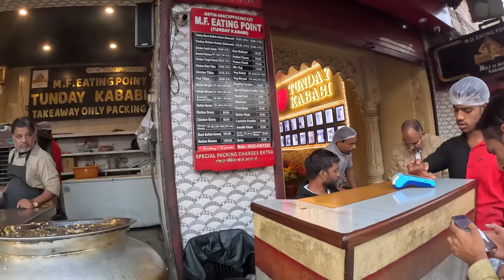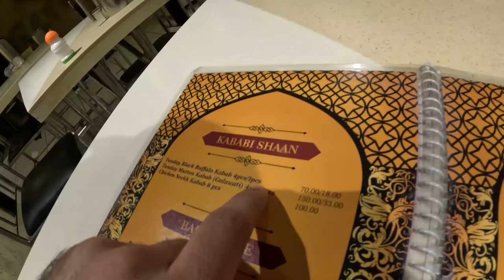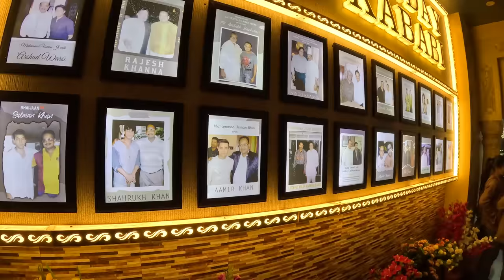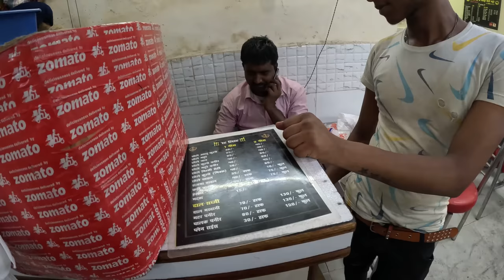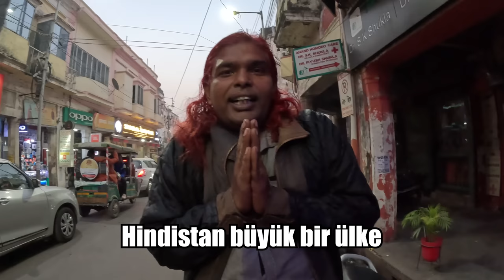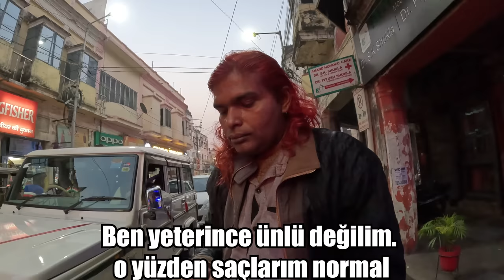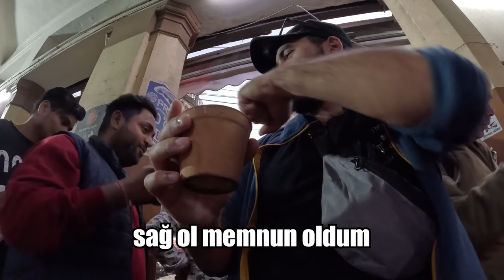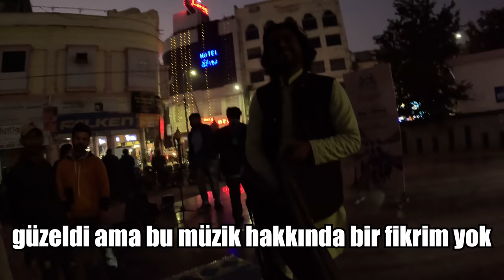Aamir Khan ile Aynı Restoranda Köfte Yedim 🇮🇳 ~568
Aamir Khan ile Aynı Restoranda Köfte Yedim. Lucknow'nun en meşhur yemeği olan Tunday Kababi'nin köftelerini yemek için gittiğim restoranda gelen ünlülerle çekilen fotoğrafları gördüm. Bir de ne göreyim Aamir Khan ve Shahrukh Khan.

00:00 Giriş
00:40 Meşhur Tunday Kababi
03:24 Köftelerimizi deniyoruz
09:21 Aamir ve Shahrukh Khan'ın yediği restoran
10:00 Lucknow sokakları
12:10 Sokakta araba tamiri
14:12 Sokak yemekleri
15:05 Meşhur Chole Bhature
22:16 Kırmızı saçlı adam
24:05 Meşhur Hint çayı
26:48 Sokakta müziği ve Hintli kız
29:00 Çıkış